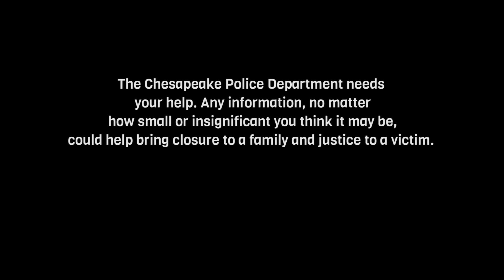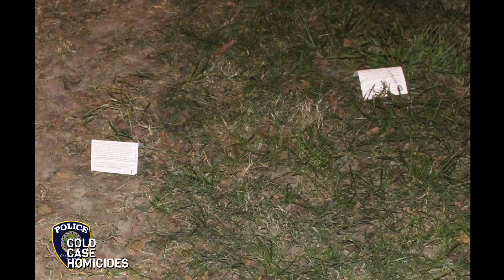Cold Case Homicide: Episode #4 - Dennis Coleman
Dennis Coleman, age 24, was killed by a gunshot wound on October 9, 2014. This is his story. For a complete list of unsolved homicides,